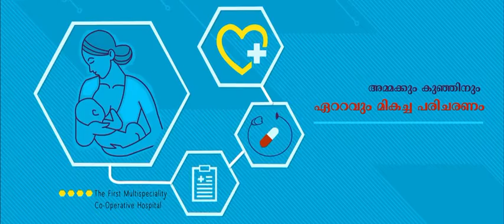NS CO - OPERATIVE HOSPITAL_MOTHER & CHILD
Ad Film for NS Co - Operative Hospital Kollam
Concept & Direction : Sooraj Tom
Produced By : Soorajtom Productions
Dop : Jithu Damodar
Background Score : Anand Madhusoodanan
Editing : Sreekumar Nair
DI : Cinema Salone Cochin
Sound Recording : Vismaya Max Cochin
Recordist : Mahesh
Spot Edit : Behanan Joy
1st Asst. Director : Anoop S Aravindan
Asst. Cameraman : Ramesh
Costume Design : Arun Manohar
Art : Kannan
Make up : Nagil
CG : Ajeesh Thomas (Doodles Animations)
Title Voice : Harisree Praveen
Pro. Controller : Ambili
Outdoor Unit : Motherland Cochin
Stills : Ajosh Parackan
Casting : Mirror Model Casting Cochin
Main Cast : Alex Varghese & Kalhara